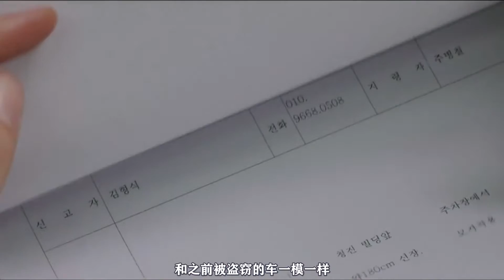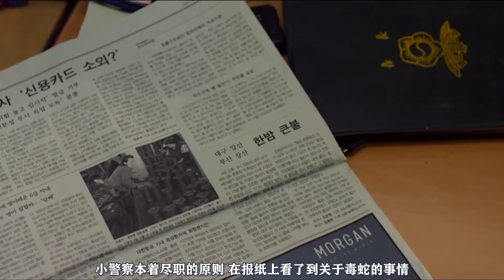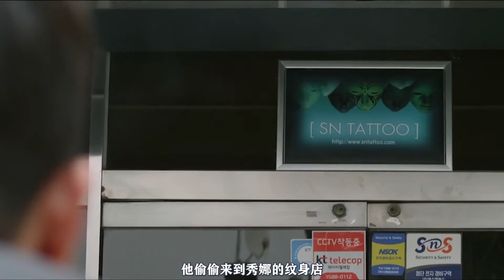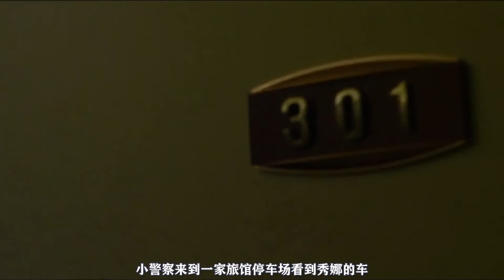成年人都看過的片，美女本想報仇，卻又被男人狠狠來了一遍！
影片講述了講述的是尹珠熙飾演的女紋身師秀娜有著無法對人言說的痛苦過去，然而她偶然遇到了曾經傷害自己的犯人韓誌順上門來做紋身，兩人的孽緣會如何發展，也令人非常好奇。而劇照中除了展現紋身場面，秀娜在閉著眼睛趴在床上的韓誌順背後舉起刀似乎要刺下去的場面，更令人捏了一把汗

The film tells that xiuna, a female tattoo artist played by Yin Zhuxi, has a painful past that she can't tell people. However, she accidentally met Han Zhishun, a prisoner who once hurt herself, who came to the door to have a tattoo. It's also very curious how their evil relationship will develop. In the stills, in addition to showing the tattoo scene, xiuna raised her knife behind Han Zhishun, who was lying on the bed with her eyes closed, as if she was going to stab it, which made people sweat